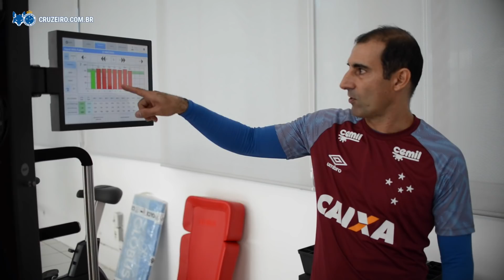30/03/2018 - Treinamento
Confira a preparação do Cruzeiro para o primeiro jogo da final do Campeonato Mineiro 2018

imagens e edição: Bruno Haddad/Cruzeiro E.C